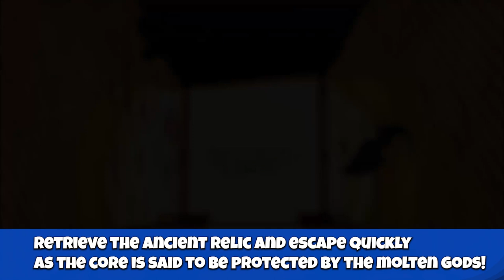Fortnite Rolling To The Core Trailer! +Code!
Creator Code: cre8

HELLRAISER Gaming: Video Editor!
G_Schway: Graphic And GFX Editor!